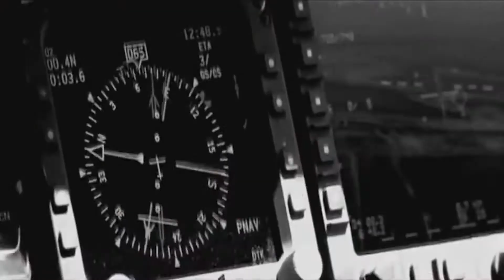VGS 95 - Mass Effect Andromeda's compelling Metagame + Ghost Recon: Wildlands + Nintendo Switch News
This week on VGS….

We are SO excited for Ghost Recon: Wildlands, but that is second to The Nintendo Switch! And, Bolivia’s upset. Most importantly, Mass Effect secures our 200$ this month. And also, we talk about the Nindies? You gotta stick around to find out what THAT means THIS WEEK on VGS.

….WHAT’S NEW, PUSSYCAT?……….
We bring Tom Jones straight in from Las Vegas for this one. We got Ghost Recon: Wildlands (Tom Clancy's new, open-world, tactical, team-based 3rd person shooter), and Anton Mac goes and spins into the sun. But March 7th might not work with your checkbooks! Horizon, The Switch, Ghost Recon, and soon, Mass Effect? IS IT WORTH BUYING IT? We’ll tell you.

400$ for the Nintendo Switch, 10/10’s everywhere for Zelda, Overwatches cast gets larger, Switch Carts have bittering agents added to each game, Bolivia HATES Ghost Recon? And Every week is Mass Effect Week!

Topics include:
Nintendo Switch
Colonization